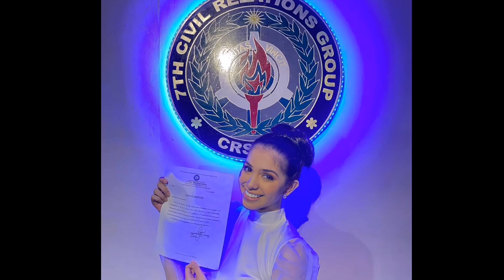JOY BARCOMA, Former Raffy Tulfo's OJT Staff, now Miss World Philippines 2021 Candidate